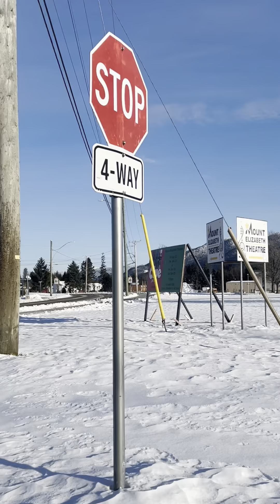Winter Driving in Kitimat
Samahan niyo kami ngayon at ipapakita namin ang Kitimat. Driving back home right after tha Sunday mass.